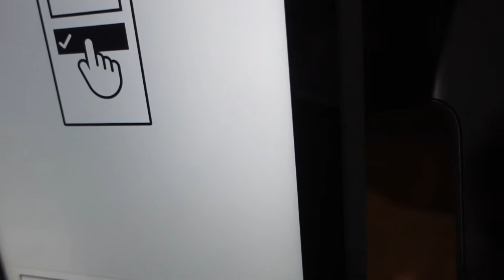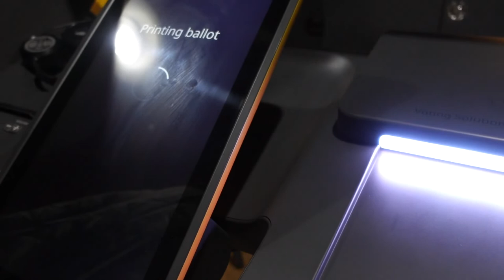VLOGMAS: FAMILY DRAMA | TREE FELL ON MY...| DOES VOTING REALLY MATTER Episode 37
Episode 37 - Family discussion gets heated with Mama Pinto. As things cool down a huge tree falls and destroys. Zakiya and Pinto go vote and during voting, Zakiya pushes Pinto's button.

Love Y'all
ZakiyaLovesPinto